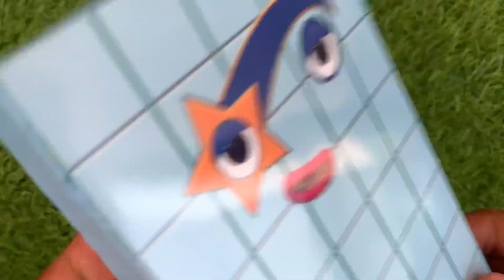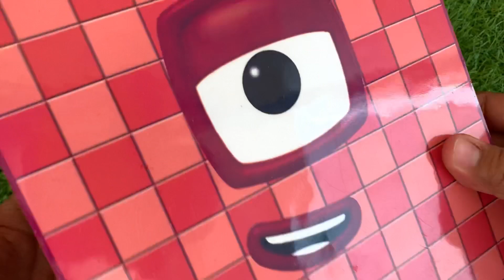Numberblocks - The Best Moment Addition Numberblocks with Giant Number 400 | Learn to Count